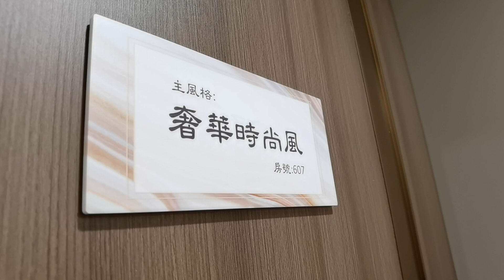🇨🇳🇲🇴🏡橫琴澳門新街坊室內設計裝修樣版房奢華時尚風07 Hengqin Macau New Neighbourhood Apartment Interior Design Sample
🇨🇳橫琴新街坊室內設計裝修樣版房奢華時尚風07 Hengqin New Neighbourhood Apartment Interior Design Sample